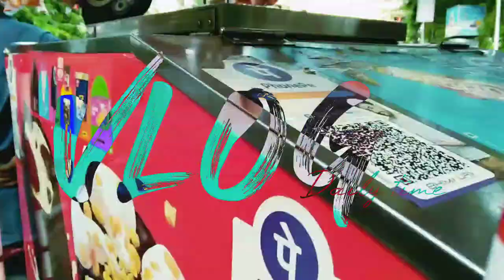Kolkata Elliot Park 👩‍❤️‍💋‍👩 | Most Romentic Place For Couple | Bengali Vlog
Elliot park kolkata
                       Elliot park vlog video
                    Elliot park details mention
               Elliot park most romentic place
              Free entry facility in Elliot park
           Elliot park opening time
            Elliot park closing time
i share all about details in Elliot park
Kolkata most romentic place
Romentic place for couples
Free entry for couples in elliot park
Romentic place vlog video bangla
Special couples vlog
Special lover's vlog video
Kolkata's best romentic park for lover's
couple friendly park in kolkata
bengla vlog video channel
intube vlog bengali video

ANOTHER VIDEO 📽️

Mic Use :- 🎤 Aroma NB120B Dhoom - 28 Hours Playtime Bluetooth Neckband Bluetooth Headset  (Black, in The Ear)

 Channel Description 👇

It is my passion to travel to different places to gather experience and explore it. To entertain the daily life. I like to spend time in various nature parks, new restaurants, shopping, social activities an experiment and sometimes away from a hotel resort. And I share these crazy feelings and experiences with you on YouTube platform.And if you want to take entertainment and experience in these activities of mine. I will give you the feeling of madness.

Has tag

                                              NCS

         2022